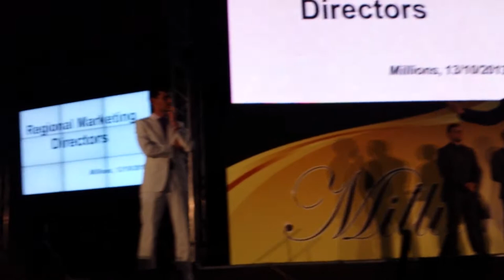Sakis stathakis RMD